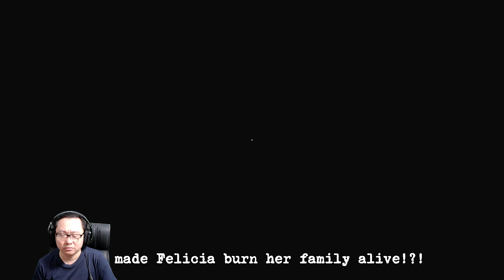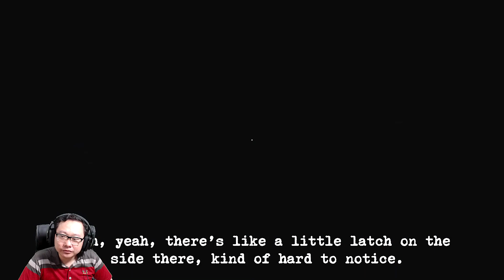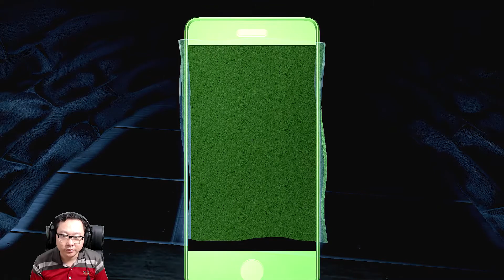Gameplay - Akhirnya ganti chapter - Perception #3 INDONESIA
Kalo kalian suka dengan game yang Papswa mainin dan mau tau kelanjutannya, jangan lupa ketik di kolom chat hashtag lanjutpaps dan like yang banyak sebagai wujud support kalian semua xD.